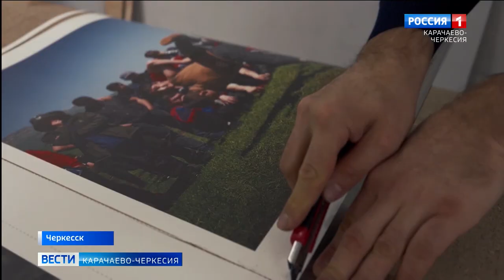В Черкесске открылась выставка "Жизнь и традиции народов КЧР в фотографиях"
Жизнь и традиции народов Карачаево-Черкесии в фотографиях. На базе колледжа культуры и искусств имени Даурова открылась выставка фотографа, стипендиата Министерства культуры России Арсена Алабердова. Проект направлен на приобщение подрастающего поколения к народной культуре и искусству, формирование любви к Родине, патриотичности и духовности